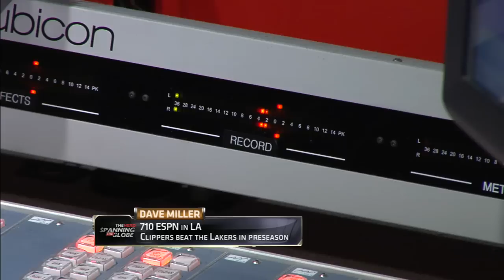Clippers vs. Lakers Radio Game Recap - HD Review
ESPNLA's Dave Miller joins the Herd to talk about the Clippers' exhibition win over the Lakers Monday night